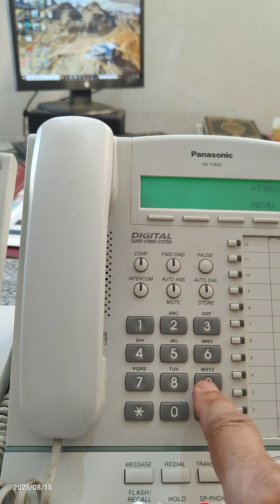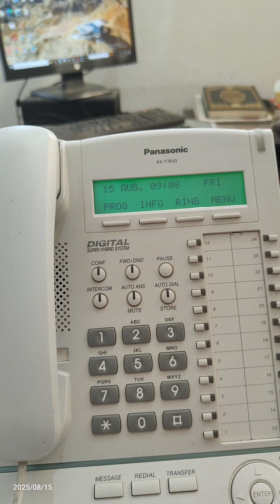HOT LINE ( pick up dialing) Activation and setting in Panasonic IP-PBX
تفعيل وإعداد الخط الساخن (الاتصال الهاتفي) في نظام Panasonic IP-PBX #panasonic_ipbx_training